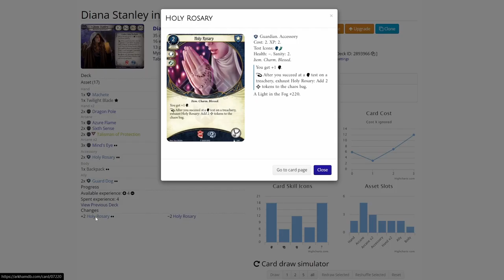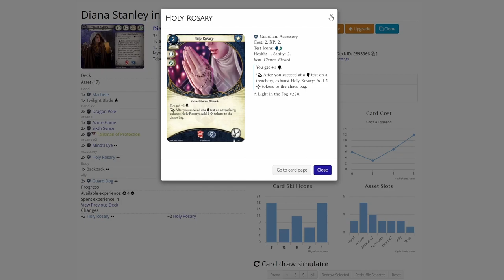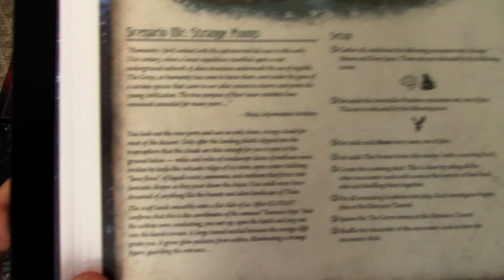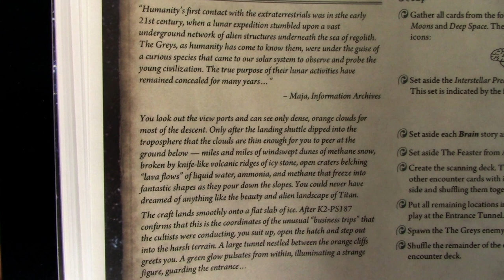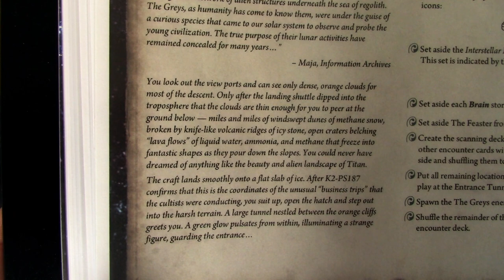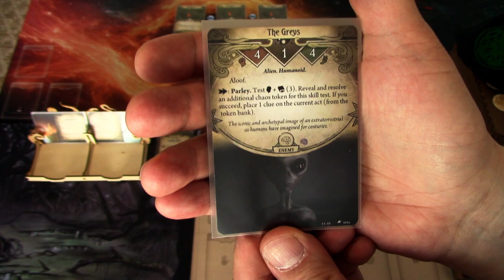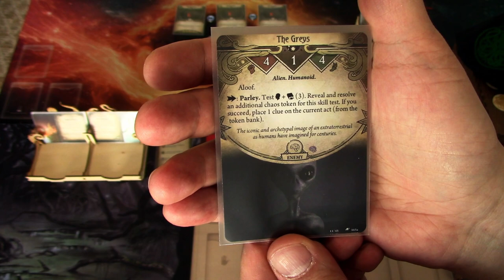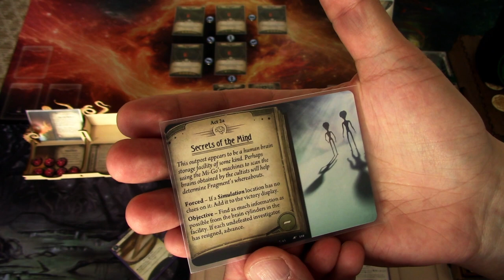Arkham Horror LCG Dark Matter Campaign playthrough with Diana Stanley Part 5: Strange Moons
Dark Matter is a fan-made full 8 scenario long campaign in OUTER SPACE! I will be continuing my playthrough with Diana Stanley, who is now searching for Fragment, an asteroid tomb of Tasilda, the princess of Carcosa. She continues her search and heads to the moons of Saturn, where the cultists, she was previously part of, had "negotiations" to maybe find more clues on where Fragment is. There will be full story spoilers as I will read all the fluff text during this playthrough. Let's see how Diana does in scenario 3c: Strange Moons!

Elsie Gee Tokens shop on Etsy.com:

Token boxes from Kirby's Workshop on Etsy.com:

Encounter deck holder from Boardgame Backup on Etsy.com: